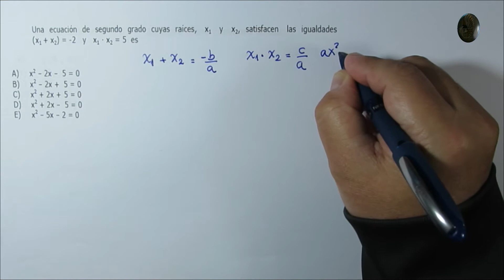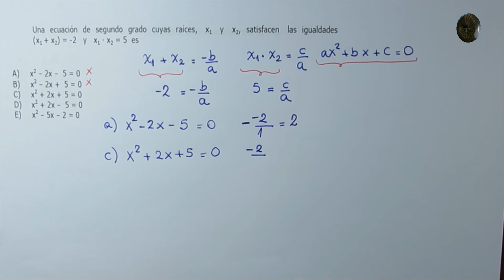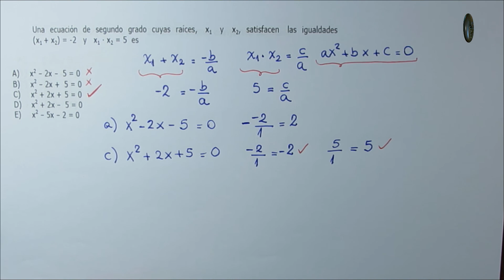Álgebra y Funciones - Ecuación de segundo grado - Problema 29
Álgebra y Funciones - Ecuación de segundo grado

Problema 29

Si tenemos la suma y el producto de las raíces o soluciones de una ecuación de segundo grado, determinar la ecuación.